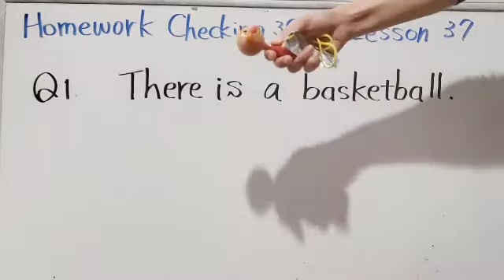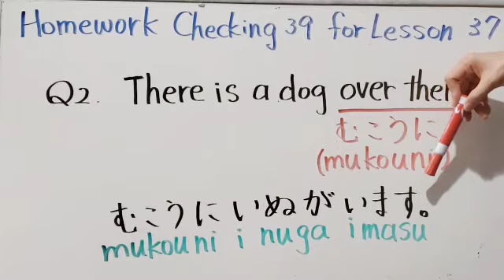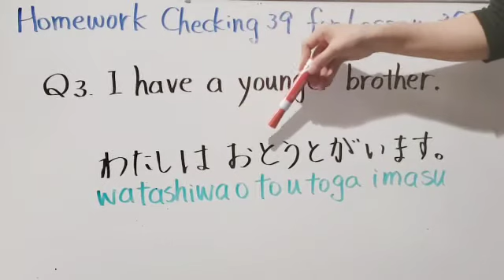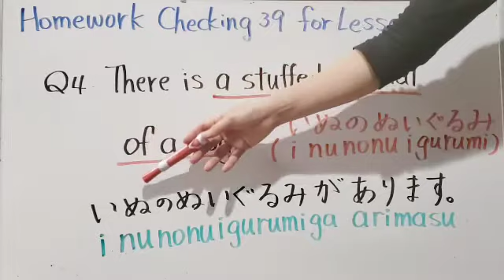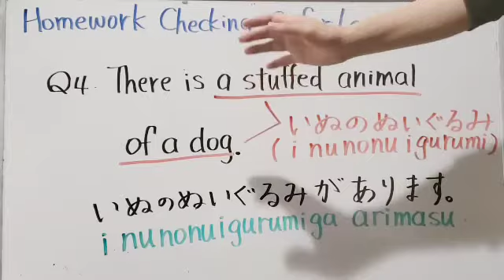Homework checking39 for Lesson37:Can you make Japanese sentences using "が" particle?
1. This is one of the most popular snacks in Japan.
2. Japanese soda! ラムネ
4. Japanese authentic Tonkotsu ramen "Ichiran".

1. For JLPT N5.
2. For JLPT N4.
3. For JLPT N3 and N2.

Hello. こんにちは。It's sushi-chan.
Last time, we learned the first function of "が" particle. Let's review it.
This is a homework checking video for lesson 37. If you have not taken it, please watch the lesson video.
Are you ready? Let's get started!